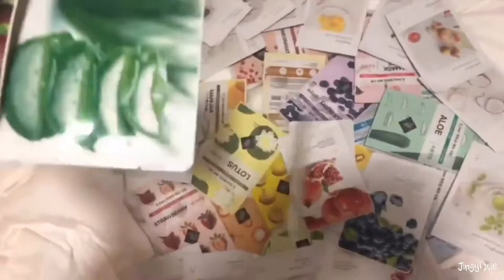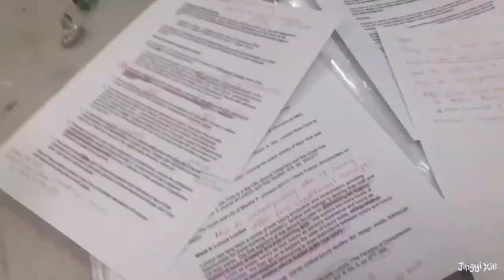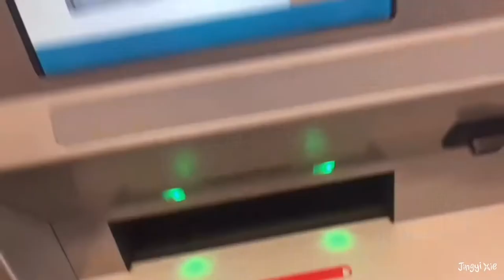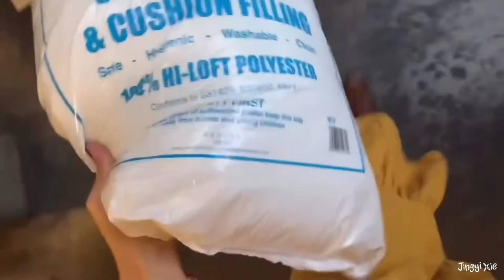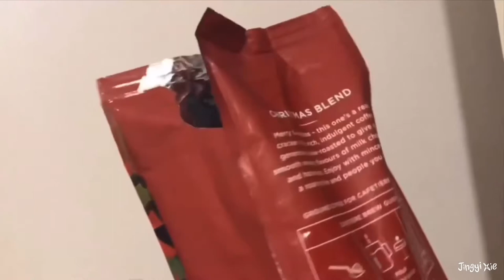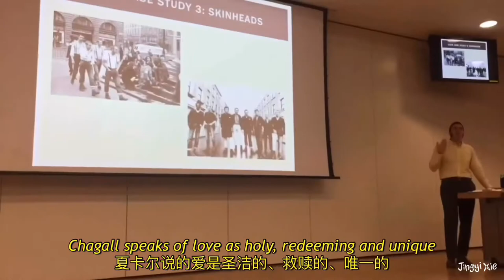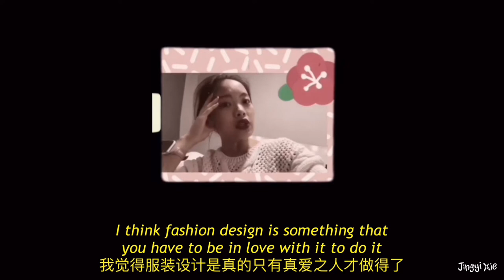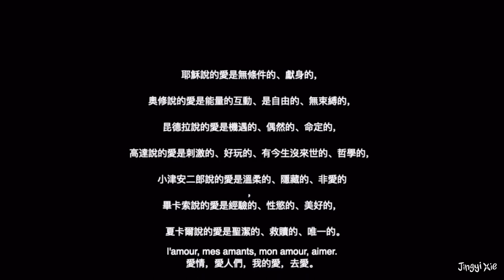{JINGYI VLOG 16🎬} A week in my life 🧚‍♀️as a fashion design student in London 🌸 / CSM UAL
🎨 Art supplies I've used in the video which 💕😍 I HIGHLY recommend 😍💕
☃️ 1/4 Mini Mannequin for fashion textile designer
🦄 STABILO Multi-Talented Pencil (Wallet of 18)
(Wallet of 6 )
(Wallet of 10 )

🌊  Ecoline Liquid Watercolour Brush Pens
(Set of 20 )
(Blue Set)
🎟 MT Washi Masking Tapes (slim set) ✨👇 Click to show more👇✨
(wide set bright colours)
(wide set cool colours)
(singe wide)
They are a bit more pricy than other brands but trust me they are the best ones. Best colours best quality and definitely bring your sketchbook to another level. I love love love them. Always get asked by classmates and tutors where I get them.

🗿 Conte : Pierre Noire charcoal Pencil

🌡 Liquitex Professional Acrylic INK (single)✨

🌈 Sennelier Artists Oil Pastels
🎉Sennelier Oil Pastels Fixative
Winsor & Newton Fixative. (cheaper alternative )

🖊 Faber-Castell Artist Pen Wallet of 6

🧟‍♀️ Jakar Compressed Charcoal Sticks

🔖 Ultratape Masking Tape (The best masking tape I've used also the only brand our CSM art shop sells, well beloved by everyone. It can be a very powerful tool for your sketchbook )

🔲 Staedtler Fineliner Technical Drawing Pens

🤹‍♂️ Faber-Castell Soft Pastels

📝 Staedtler Pencils with Soft Grades

🖊 KOH-I-NOOR Progresso Woodless Graphite Pencil Set (Been obsessed with these pencils, must try ! It creates su many layers of grey so easily)

🔗 Ultratape Double Sided Tape (They are the brand CSM art shop sells and so far the best double sided tape Ive ever used. Super strong and unlike other cheap ones it won't lose its power over time, steak very strongly)

👩‍🎨 Winsor & Newton ProMarker (I've tried so many marker brands and they stay as my favourite.

✏️ Faber-Castell Albrecht Durer Watercolour Pencils (The ones I have, recommend if you want to try watercolour ones.)
(The more affordable version, I think its perfectly good enough for simple colouring.ps that's what I normally use them for 🤣)

I make videos to help beautiful lovely dreamers like you who want to make their dreams and passion come true.